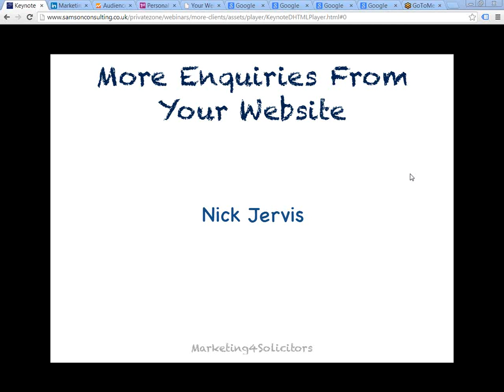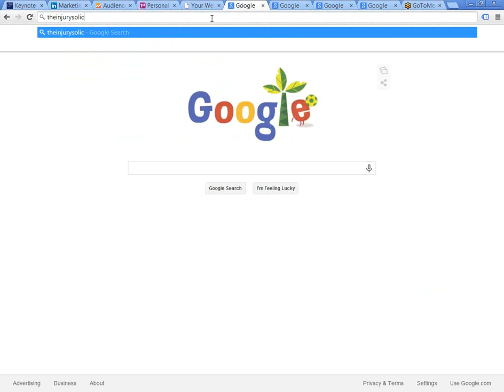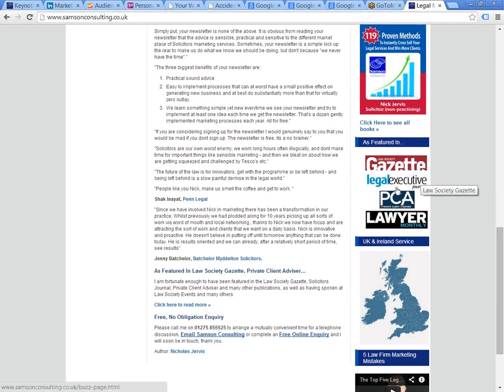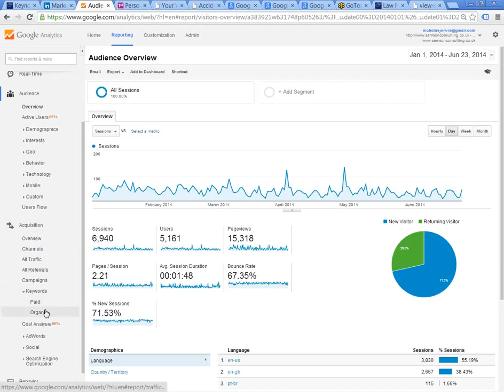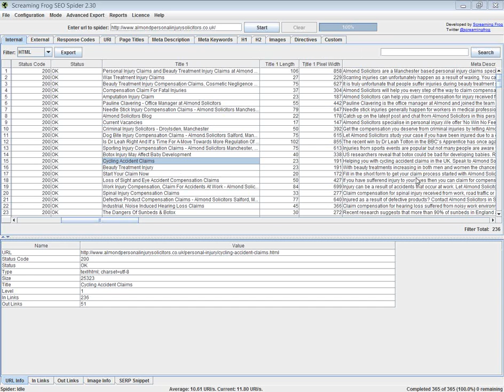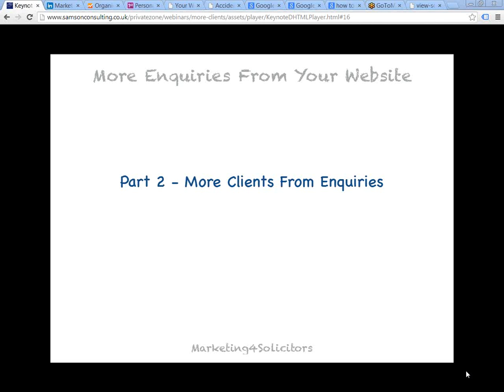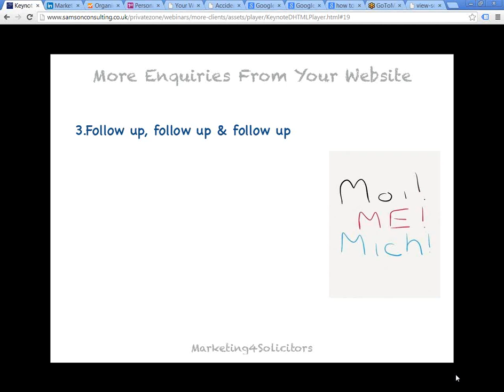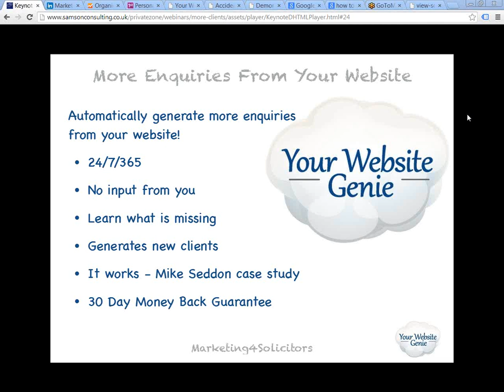More Enquiries And More Clients From Your Website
Need to generate more enquiries from your website? If you are a professional services provider (solicitor, accountant, consultant, ifa, coach) this webinar will show you exactly what you need to do to generate more client enquiries from your website, how to do so automatically and how to turn more of those clients into new business.